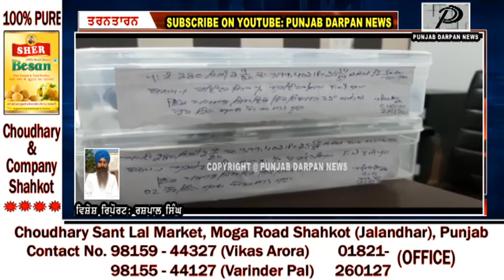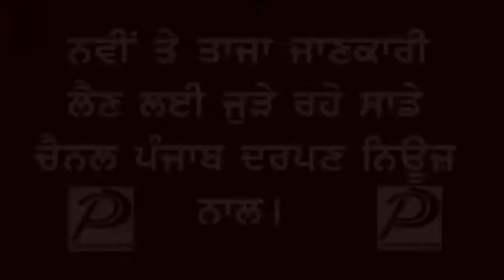Punjab Darpan News CIA staff Tarn Taran